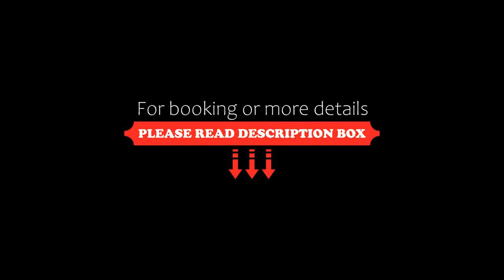Mamalina Residence, Torre Pali, Italy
About Property:
Located in Torre Pali, 90 m from Spiaggia Libera di Torre Pali and 1.3 km from Spiaggia Calette di Salve, Mamalina Residence provides accommodation with free WiFi, air conditioning, a terrace and a restaurant.
The aparthotel provides guests with a balcony, sea views, a seating area, a flat-screen TV, a fully equipped kitchen with a fridge and a stovetop, and a private bathroom with bidet.
Guests at Mamalina Residence can enjoy an Italian breakfast.
Fishing and cycling can be enjoye...
Property Type: Hotel
Address: Corso Colombo 9, 73050 Torre Pali , Italy
Searching For
1. Mamalina Residence - Torre Pali - Italy
2. Mamalina Residence - Torre Pali - Italy Address
3. Mamalina Residence - Torre Pali - Italy Rooms
4. Mamalina Residence - Torre Pali - Italy Amenities
5. Mamalina Residence - Torre Pali - Italy Offers and Deals
Audio Credit:
Track Title: Reasons To Hope
Artist: Reed Mathis